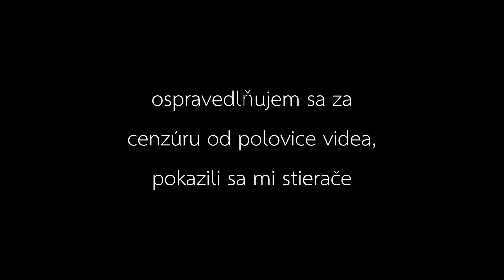Merida Zelená stopa Selce 11.8.2019